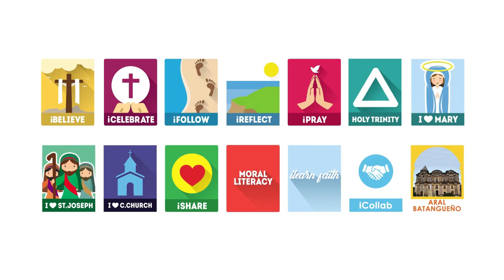September 11, 2024 - God’s Blessings